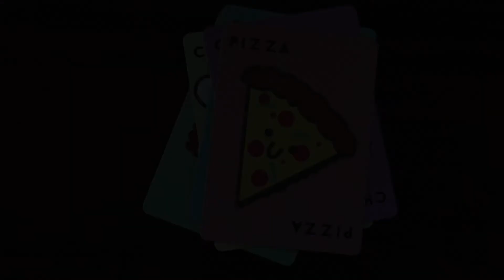Taco Cat Goat Cheese Pizza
on Kickstarter now!  Taco Cat Goat Cheese Pizza the one deck PUNK party game.